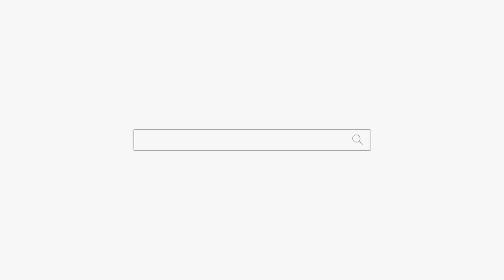진짜 당황하는 무당 진짜 당황함ㅋㅋㅋ "니가 왜 거기서 나와ㅋㅋㅋ" 용군TV 매화도령 (천안점집 평택점집 안성점집 유명한점집 용한점집)